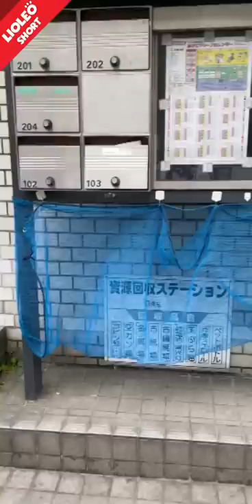Những điều SIÊU ĐẶC BIỆT tại Nhật Bản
Các bạn có tò mò những điểm khác biệt giữa Việt Nam và Nhật Bản không? Xem đi thấy liền nè :D